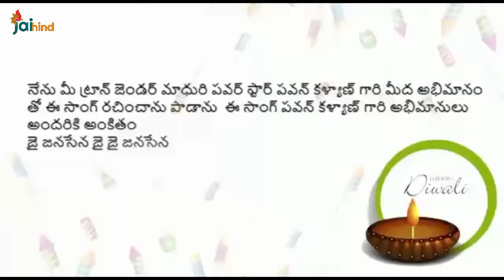Transgender Madhuri పాడిన పాట| Pawan Kalyan అభిమానులకు అంకితం |Jaihind